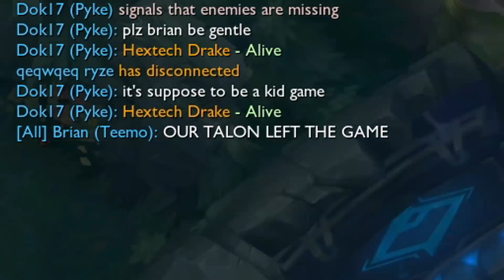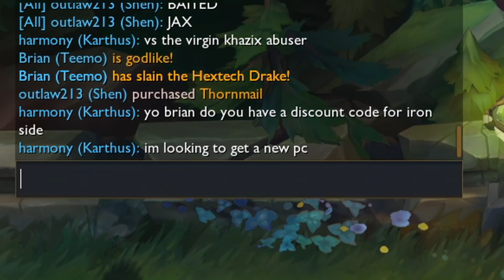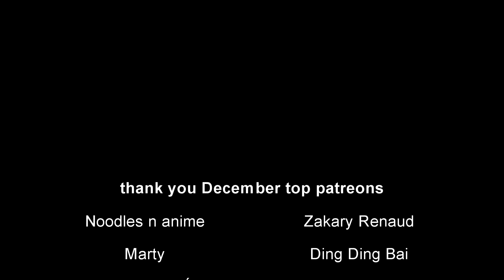teemo can solo baron at 15 minutes in this mode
level 18 full build teemo solo baron at 15 no problem

Thank you to my November Patreons!
Zakary Renaud, Noodles n anime, Marty, Ding Ding Bai, Huy Huỳnh Tấn, Dustin1304, UnKnøwnX, ThanhVic, Tatiana Montenegro, Tokkii, Tussidex, Nick Groenke, Kit Zoesch, Laura Wögerbauer, Daniel Ball, CorpusRisti, Яр Бірзул, Cesar Perez, beanike,
Tjan Eng Ger Kevin, Aki